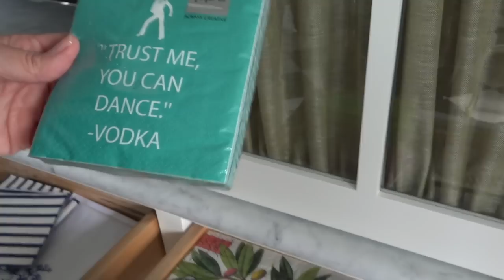Setting the Table with Carolyne Roehm in Charleston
Some people have a gift for entertaining at home. So for our new Setting the Table with video series, we have asked tastemakers with the knack to share their tips and advice for setting a stylish table. Today we feature none other than Carolyne Roehm, a hostess well known for her beautiful tables, among her many other talents. Please join us in Charleston as we visit Carolyne in her beautiful historic home to learn her tabletop secrets. More on quintessenceblog.com